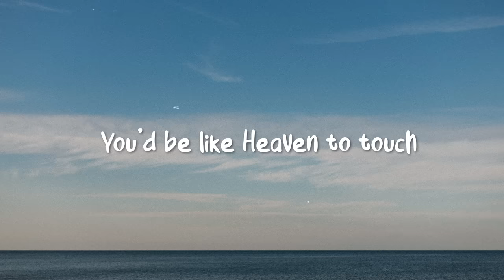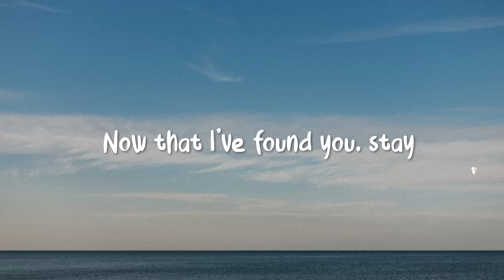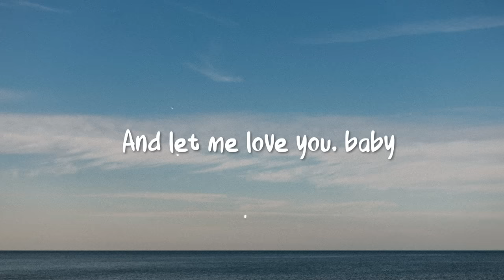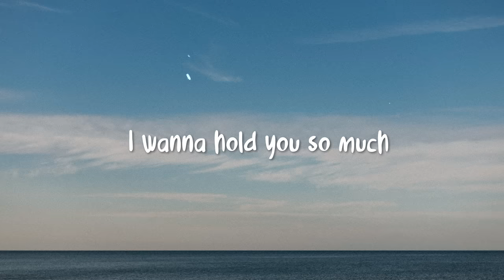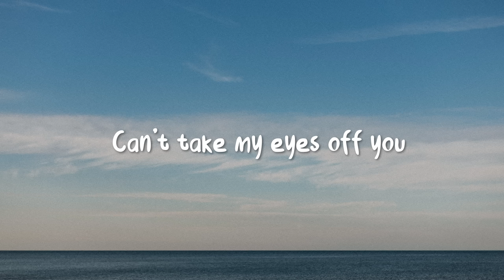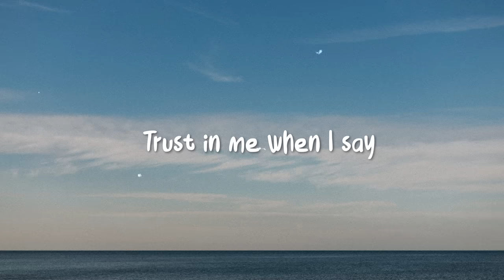Frankie Valli - Can't Take My Eyes Off You ( Video Lyrics )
🎹 Every day we update the channel with playlist of romantic love songs, disco songs for my subscribers.

To warm a lonely night.